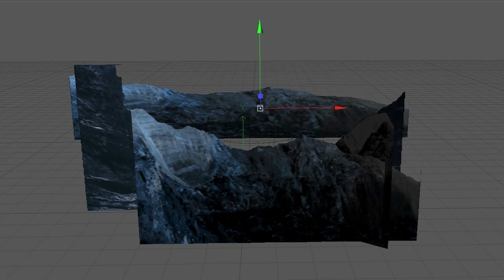Josue Quirino - Matte Painting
primer matte paniting por fin !